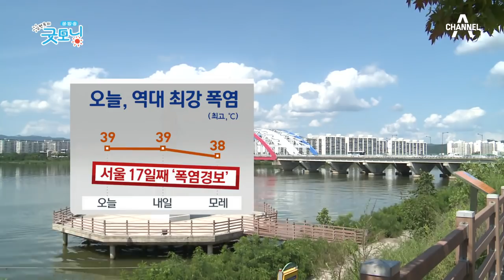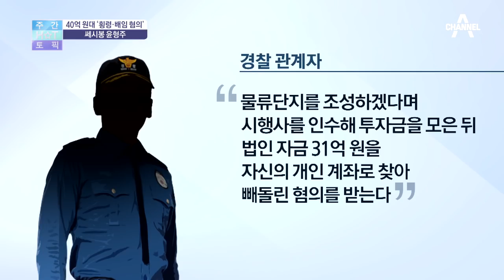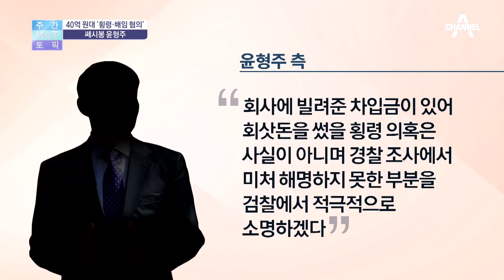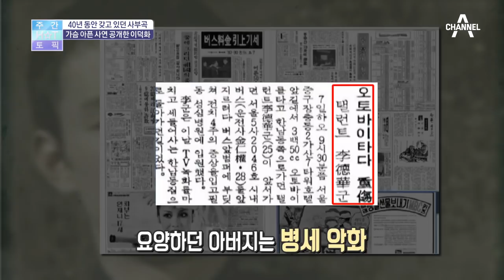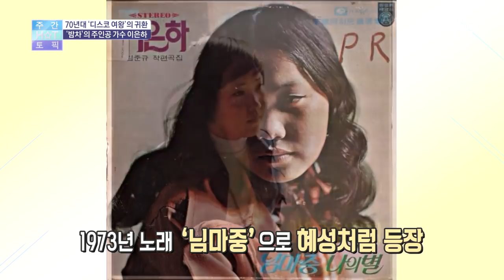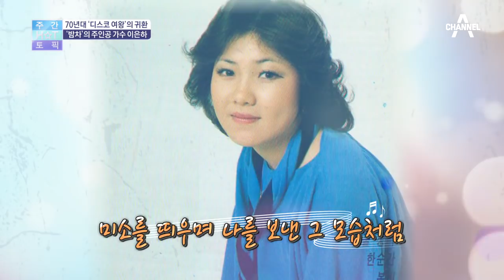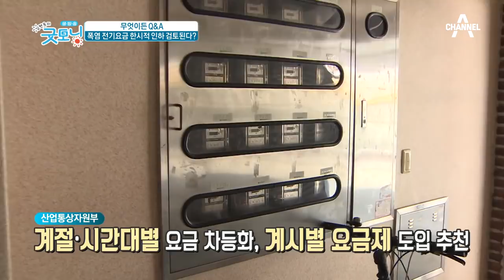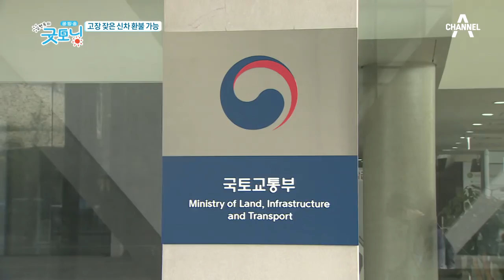[교양] 김현욱의 굿모닝 466회_180802 - 쎄시봉 윤형주, 40억원 대 횡령· 배임 혐의로 논란 등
'김현욱의 굿모닝' 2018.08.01 방송

오늘의날씨 - 기상관측 이래 최강 폭염, 자외선 지수 '매우 높음'
주간핫토픽 - 쎄시봉 윤형주, 40억 원대 횡령· 배임 혐의로 논란
주간핫토픽 - 70년대 디스코 여왕 이은하의 '미소를 띄우며 나를 보낸 그 모습처럼'
무엇이든Q&A - 기록적인 '폭염'으로 전기요금 한시적 인하 검토한다?
리포트 - 고장 잦은 신차, 환불 가능하다? 한국형 '레몬법' 내년 도입